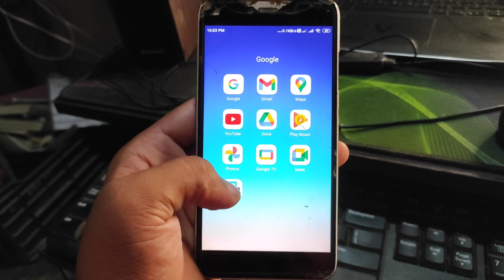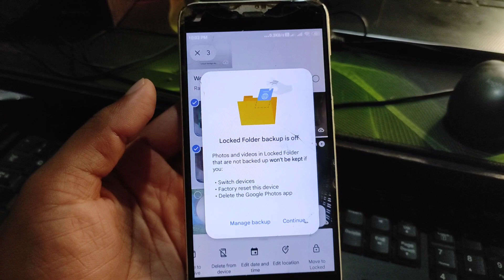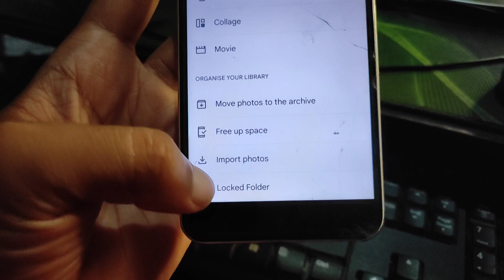Google photos locked folder set up kaise kare 2023 | How to setup Google photos locked folder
Google photos locked folder set up kaise kare 2023| Google photos locked folder kaise Dekhe  | How to setup Google photos locked folder, google photos lock folder kaise dekhe

how to set up locked folder in google photos